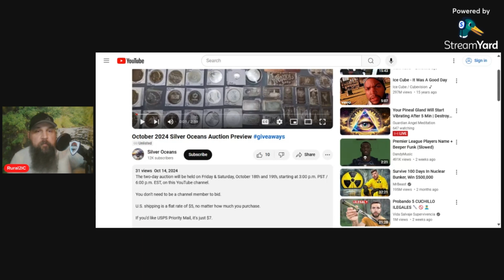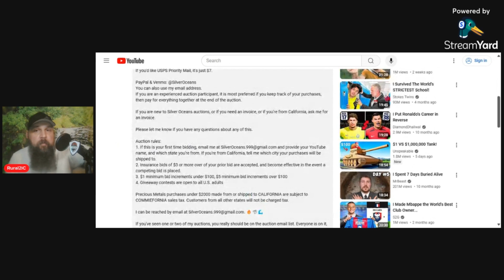Ugly Truth about SHTF .......Trust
Lets discuss a few things about SHTF

Prepping is not about having the most, its about putting yourself in a position to need the least.

Mailing address:
The Rural Report
Lockbourne Ohio 43137